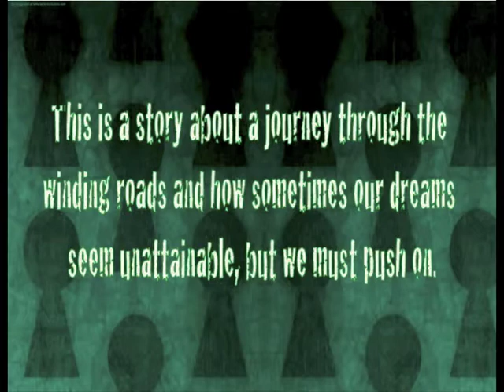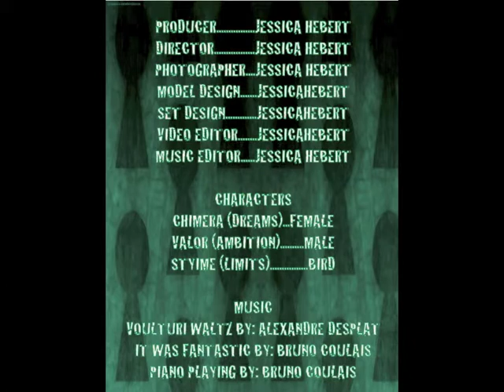Short animation by: Jessica Hebert: CHIMERA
My name is Jessica Hebert and This is my fist stop motion animation that I have ever created. It was done for my Senior project and BFA show at Louisiana State University. Every part of the process what done all by my lonesome and its not perfect but I am proud of what I accomplished to see other art by me please visit my portfolio web